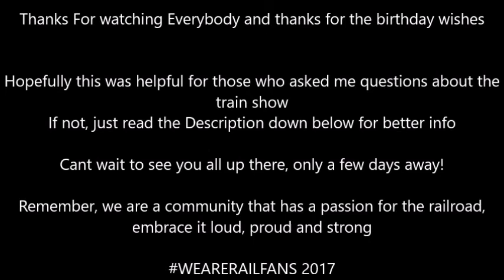Big E train Show information answering your questions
Big E Train Show Address 1305 Memorial Ave, West Springfield, MA 01089
Steaming Tender's Address 28 Depot St, Palmer, MA 01069

Thank You all for the Happy Birthday wishes for Me and my Girlfriend, Daria. I turned 17 Monday and she turned 15 today. Please Comment if you have any additional questions or information to update. Thanks Everyone.

Songs:
Bob Marley- Three Little Birds
Anthony B- Mau Mau Warrior
Bob Marley- Wait in Vain